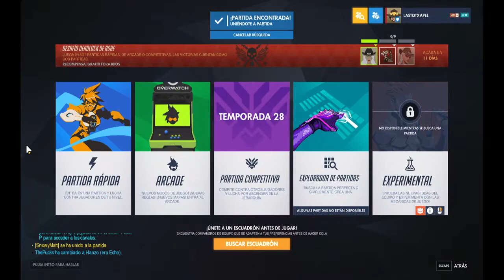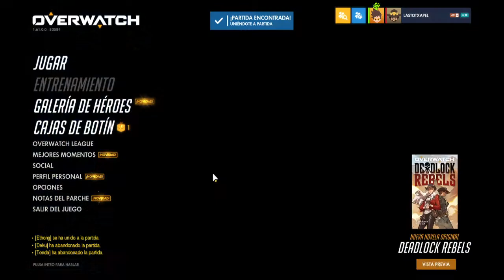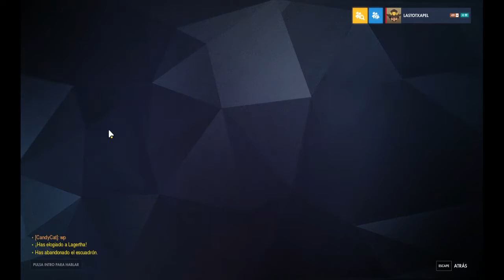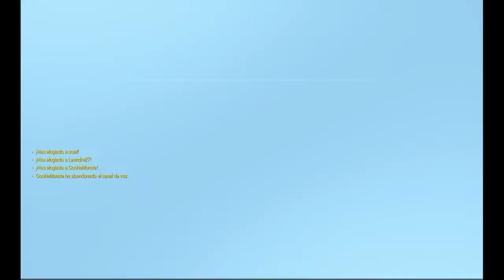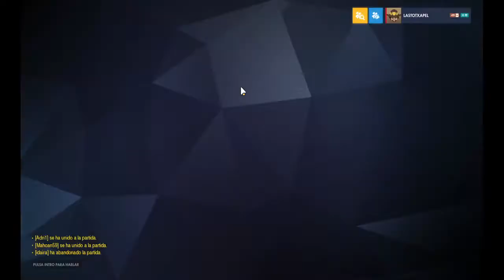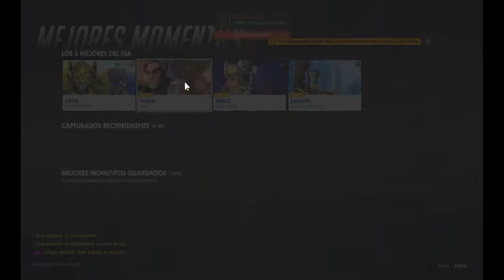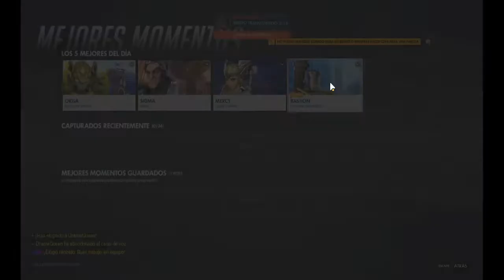OVERWATCH| ASHE DEADLOCK EKITALDIA #2